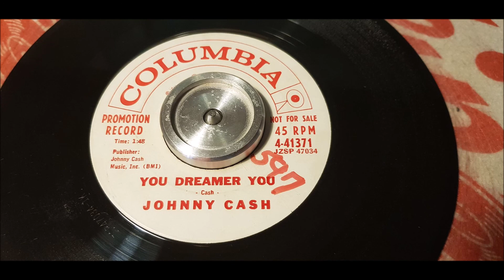Johnny Cash - You Dreamer You - 1959 Country - Columbia 4-41371 Promo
Johnny Cash released this song under the title "Frankie's Man, Johnny" as his third Columbia single